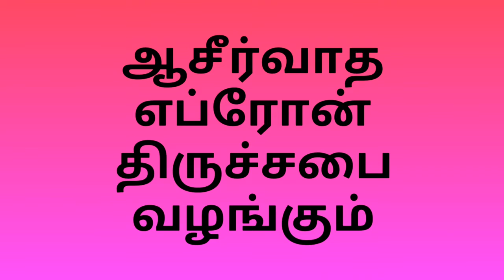MESSAGE ON "PSALMS 16 - கர்த்தரை என்னக்கு முன்பாக வைத்து இருக்கிறான் " BY PASTOR. PAUL CLEMENT